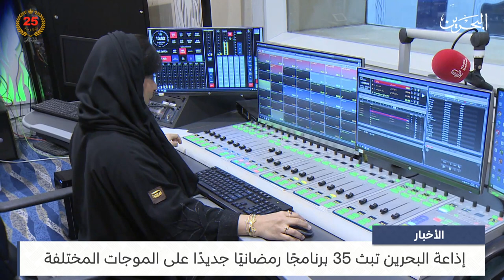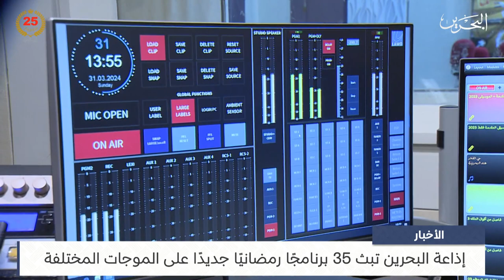البحرين مركز الأخبار : إذاعة البحرين تبث 35 برنامجًا رمضانيًا جديدًا على الموجات المختلفة